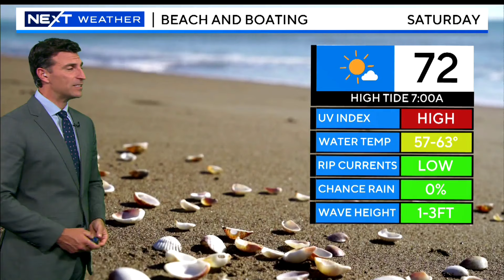Pride flags stolen in Carlisle and more top stories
WBZ-TV's David Wade and Eric Fisher have the latest news and weather.